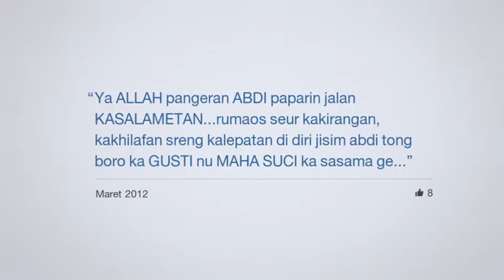cinta berawal dari facebook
perkenalan ku dengan istriku berawal dari facebook